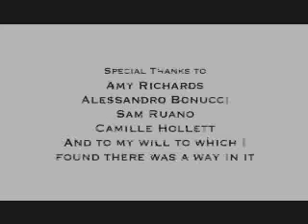The End Of Rafe Dalton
The second film from Jordan Richards is about a woman who kills a guy.